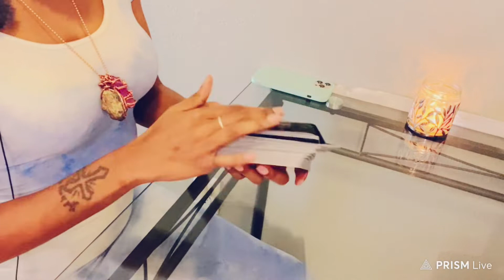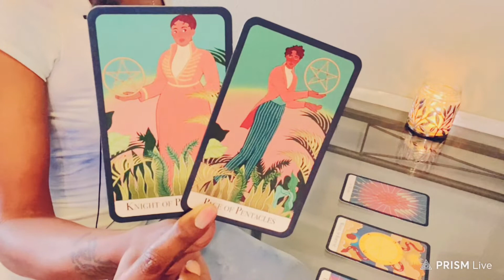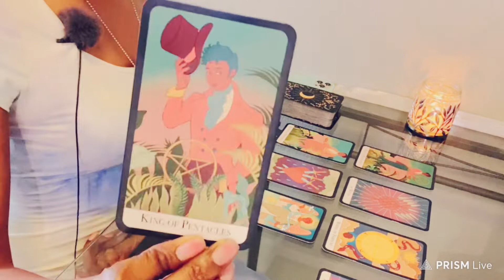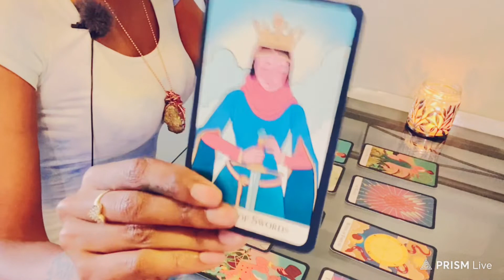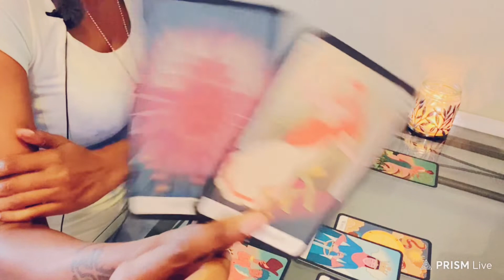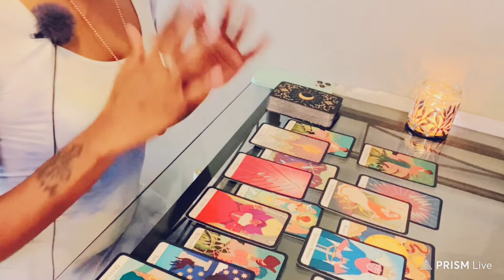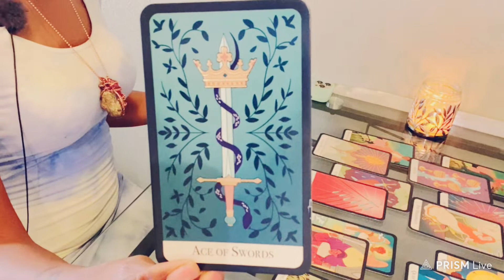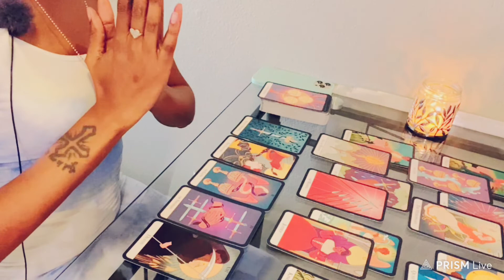no karmic, hater, past lover can stop what the universe has planned for your life! LET THEM HATE!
// GOD SPEED READINGS 8-10 minutes $33.00 ( one question )
// GENERAL READINGS15-20 minites $66.00 ( two questions )

🧿My placements:
Scorpio ☀️ Sagittarius 🌙 Aries 🌅